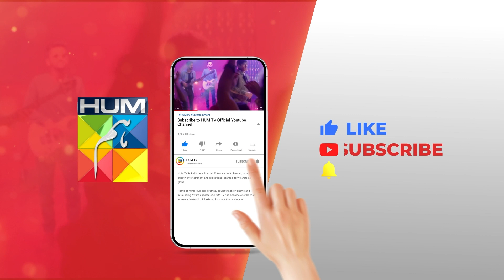Mein Ne Maaf Kardiya...!!! alizehshah shehrozesabzwari - Khel - HUM TV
CAST:

Yashma Gill
Feroz Kadri
Shehroz Sabzwari
Ahmed randhawa
Jahanzeb Qamar
Nadeem Siddiqui